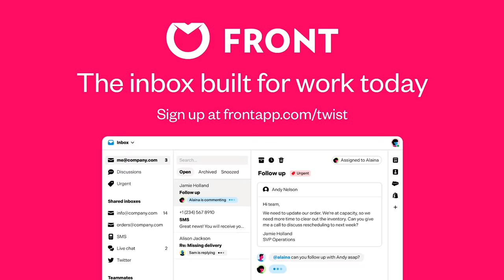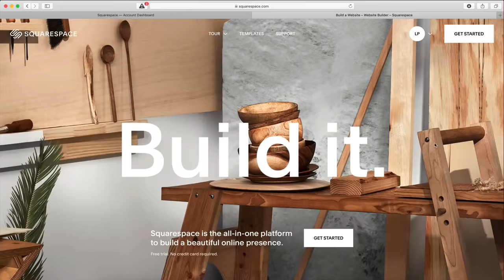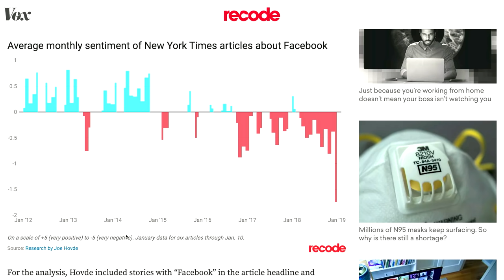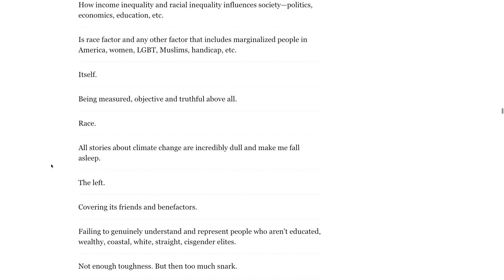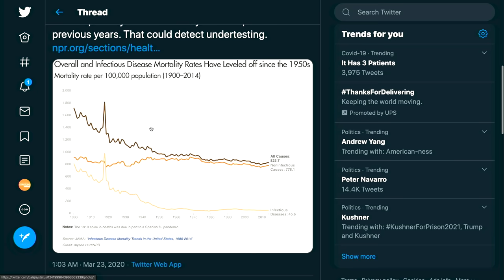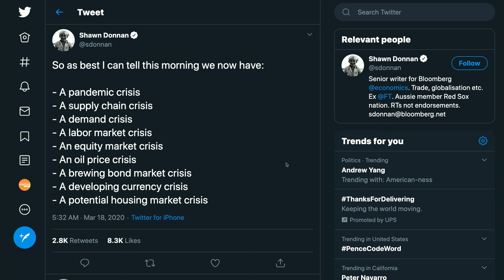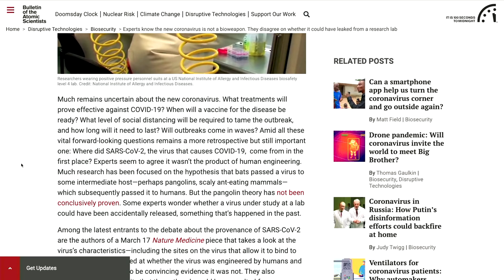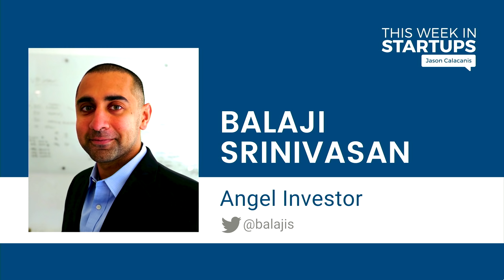E1042 Balaji Srinivasan on Recode incident, techlash history, potential COVID-19 endgames & more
Balaji Srinivasan (@balajis) shares insights on Recode incident, need for decentralized citizen journalism, techlash through the years, potential COVID-19 endgames: bull, bear & base case scenarios

0:55 Jason intros Balaji Srinivasan and tees up his incident with Recode's piece: “No handshakes, please”: The tech industry is terrified of the coronavirus
4:28 Balaji shares his experience with the story and his issues with corporate journalism
15:16 Balaji explains why he reacted the way he did to Shirin Ghaffary's request for an interview
19:52 History of techlash: 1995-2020, when things turned from positivity to overwhelming negativity
26:26 Balaji brings up a sentiment analysis chart published by Recode
31:25 Did both sides of the political spectrum fail in their coverage of the virus? Is citizen journalism the answer?
39:40 Balaji envisions for a new kind of journalism
41:43 Are corporate journalists too like-minded in their approach because of not being representative of the demographics of the US?
48:16 What is modern journalism's biggest blind spot?
51:22 Tips on how to start decentralizing media
54:34 Are modern journalists uncomfortable with subjects playing an active role in the reporting of the story? Did Recode & other outlets fail their readers?
1:01:55 Will the US "let it rip" strategy of dealing with COVID prove catastrophic?
1:05:53 Endgame scenarios: Bull, Bear & Base
1:10:08 Should we be experimenting with "Challenge Trials"?
1:18:52 How culpable is China for the spread of COVID-19? Should wet markets be shut down for good?
1:23:39 Why is the US still behind on mass testing? More on endgame scenarios
1:31:03 Possibility of COVID-19 being a biological weapon?
1:36:27 What should we learn from this crisis? What societal changes will happen?